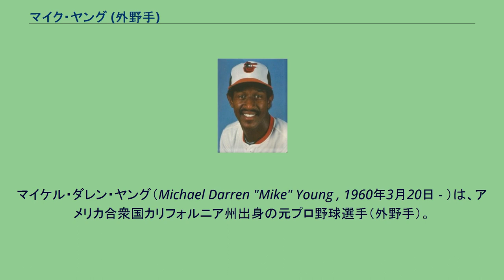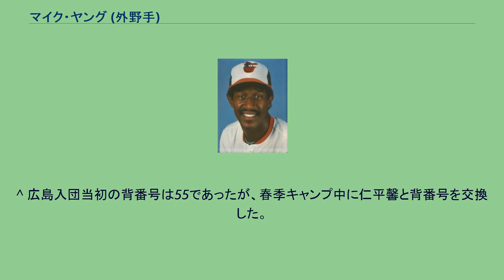マイク・ヤング (外野手)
マイケル・ダレン・ヤング（Michael Darren "Mike" Young , 1960年3月20日 - ）は、アメリカ合衆国カリフォルニア州出身の元プロ野球選手（外野手）。
シャボット大学を経て、1980年のMLBドラフト1巡目（全体の11番目）でボルチモア・オリオールズに指名され契約。
1982年9月14日にメジャーデビュー。
以後、フィラデルフィア・フィリーズ、ミルウォーキー・ブルワーズ、クリーブランド・インディアンスと渡り歩く。
1990年に広島東洋カープに入団。
メジャー通算72本塁打の実績から「ポスト山本浩二」として期待されたが、2年契約にもかかわらず思うような成績を残せなかったため、1年限りで退団。
広島在籍時、同僚だったロッド・アレンとは同じ黒人選手で風貌が似ていた為、間違われていた。
6月24日にアレンが大門和彦（大洋）の内角球に激怒して外野まで追い回した乱闘では、無関係のヤングが途中参戦したことから、敵味方ともにアレンとヤングが区別できなくなり、間違ってヤングが取り押さえられていた。
当のヤングも同年の4月18日の中日戦で北野勝則からの死球に激怒し、止めに入った中村武志を突きとばし退場処分を受けている。
^ 広島入団当初の背番号は55であったが、春季キャンプ中に仁平馨と背番号を交換した。